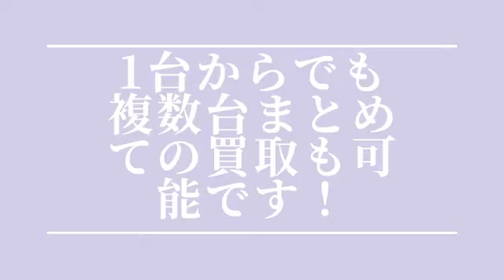神奈川 測定器 計測器 買取